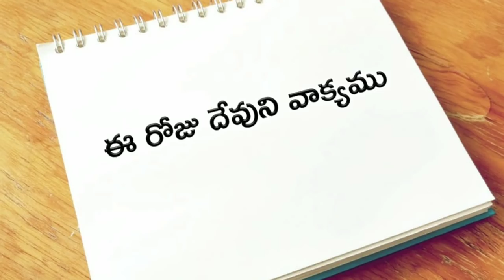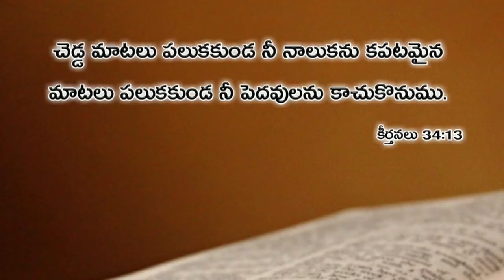ఈ రోజు దేవుని వాక్యము 14.05.2019 | Today god's word